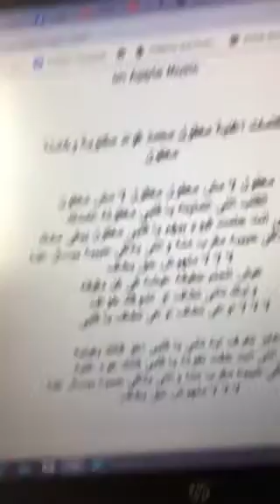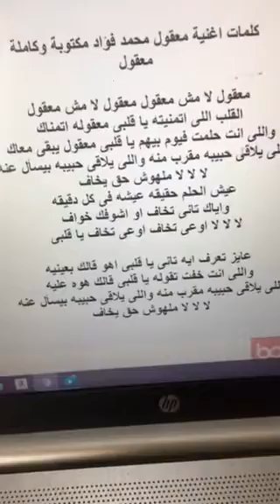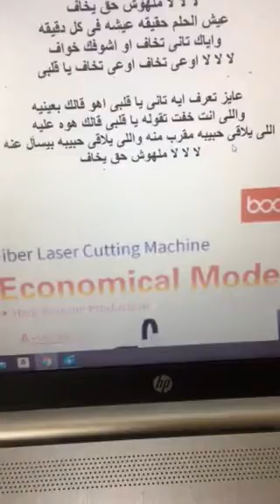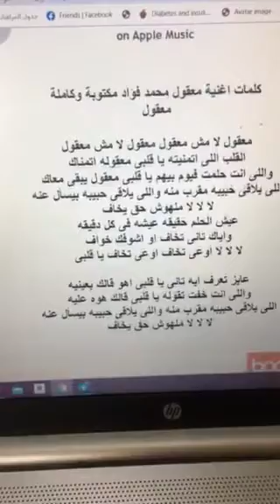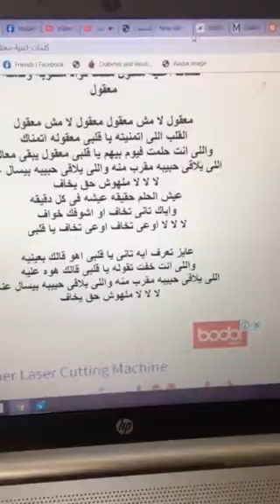محمد فؤاد معقول وأنا 1/2021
كلمات اغنية معقول محمد فؤاد مكتوبة وكاملة
معقول

معقول لا مش معقول معقول لا مش معقول
القلب اللى اتمنيته يا قلبى معقوله اتمناك
واللى انت حلمت فيوم بيهم يا قلبى معقول يبقى معاك
اللى يلاقى حبيبه مقرب منه واللى يلاقى حبيبه بيسأل عنه
لا لا لا ملهوش حق يخاف
عيش الحلم حقيقه عيشه فى كل دقيقه
واياك تانى تخاف او اشوفك خواف
لا لا لا اوعى تخاف اوعى تخاف يا قلبى

عايز تعرف ايه تانى يا قلبى اهو قالك بعينيه
واللى انت خفت تقوله يا قلبى قالك هوه عليه